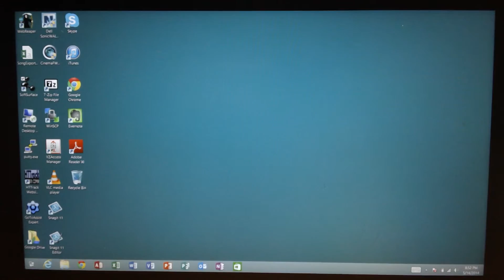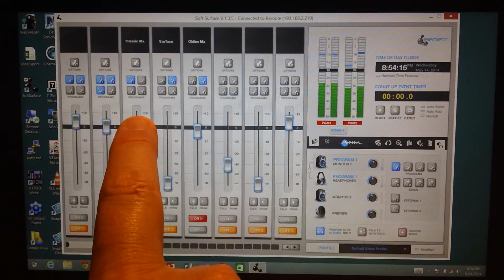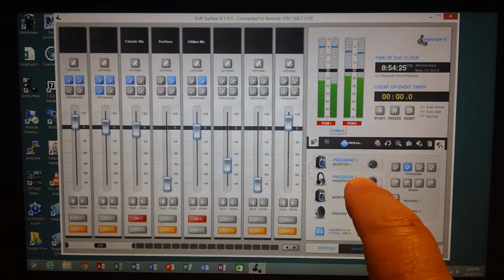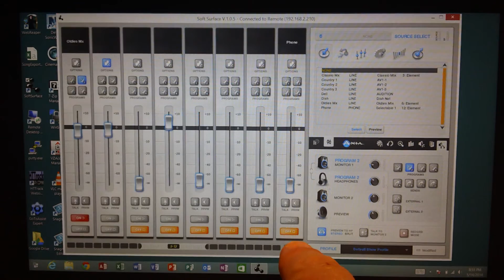Axia SoftSurface on Surface Pro 2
Telos Alliance Support Tech and Axia Specialist Bryan Jones explains the functionality of Axia SoftSurface on Microsoft Surface Pro 2. Telos Alliance has led the audio industry’s innovation in Broadcast Audio, Digital Mixing & Mastering, Audio Processors & Compression, Broadcast Mixing Consoles, Audio Interfaces, AoIP & VoIP for over three decades. The Telos Alliance family of products include Telos® Systems, Omnia® Audio, Axia® Audio, Linear Acoustic®, 25-Seven® Systems, Minnetonka™ Audio and Jünger Audio. Covering all ranges of Audio Applications for Radio & Television from Telos Infinity IP Intercom Systems,  Jünger Audio AIXpressor Audio Processor, Omnia 11 Radio Processors, Axia Networked Quasar Broadcast Mixing Consoles and Linear Acoustic AMS Audio Quality Loudness Monitoring and 25-Seven TVC-15 Watermark Analyzer & Monitor. Telos Alliance offers audio solutions for any and every Radio, Television, Live Events, Podcast & Live Streaming Studio With Telos Alliance “Broadcast Without Limits.”

Routers & Monitors
Codecs & Transceivers
Stream Encoders & Processors
Radio Processors
IP Intercom
Audio Interfaces
Audio Delays
Watermark